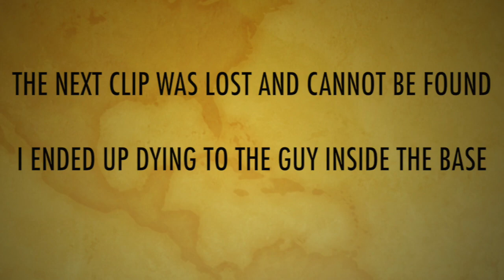Rust Raids: WHERE IS THE TC? SOLO Raid Attempt 30 C4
For this Raid I took on a HUGE base. For this wipe I decided to try a modded server. While we play vanilla normally we decided to give it a try with the outrageous component system, and so we could mine less and get more raids in for our fans! Please give us your opinions on the matter and if you would like to see more of modded.